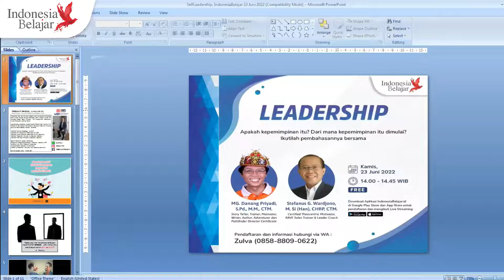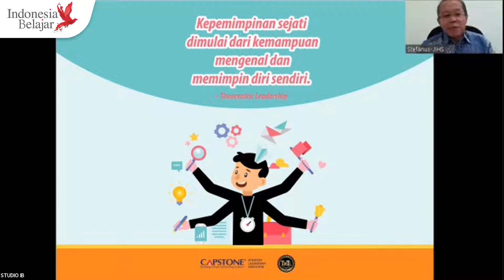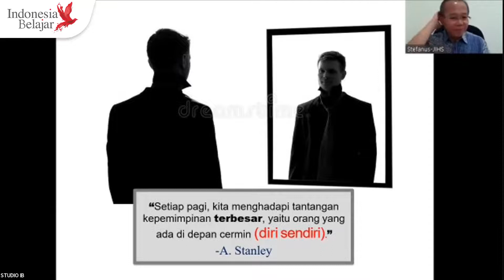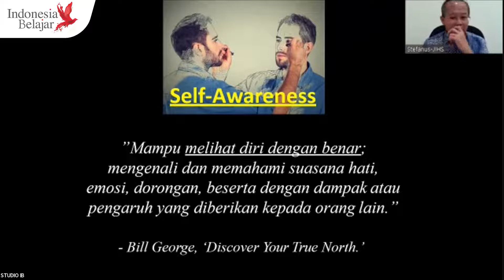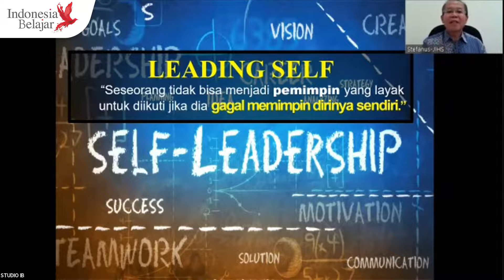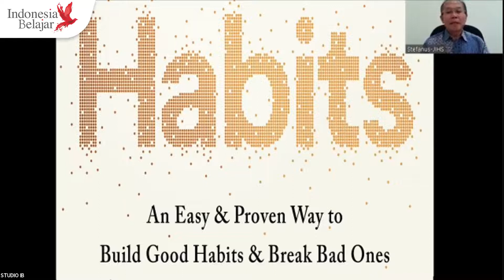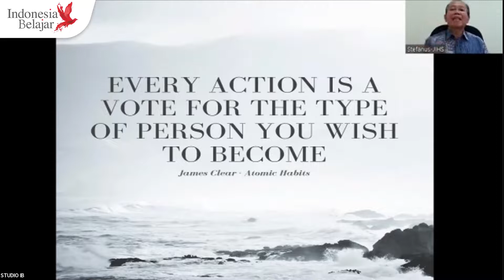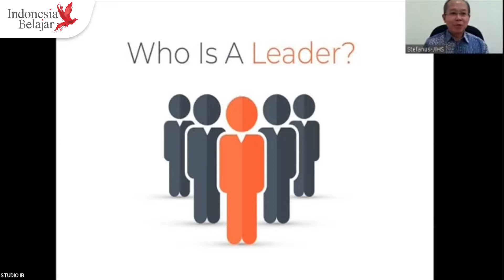Danang Priyadi & Stefanus G Wardjono - LEADERSHIP - Kamis, 23 Juni 2022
Apakah kepemimpinan itu? Dari mana kepemimpinan itu dimulai?